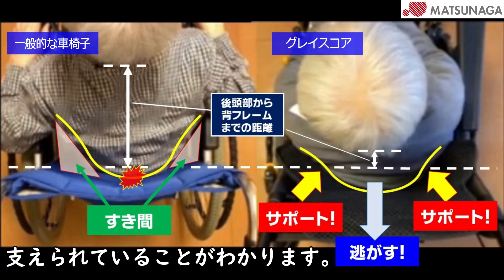【車椅子シーティング事例】グレイスコア-アジャスト（GRC-51B） 強い円背のある女性に座ってもらい、座位姿勢の変化を見てもらいました。（車椅子の松永製作所）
今回は2021年11月に発売になった新商品、グレイスコア-アジャスト（GRC-51B）のシーティング事例動画です。要介護度３の強い円背のある女性に座ってもらい、座位の変化を見てもらいました。
この動画を見ると、グレイスコアシリーズに座ってもらうとどのような結果を出すことができるか、という一例を知ってもらうことができます。

▼参考にしてもらいたい動画はこちら